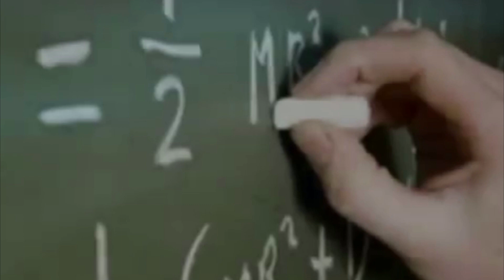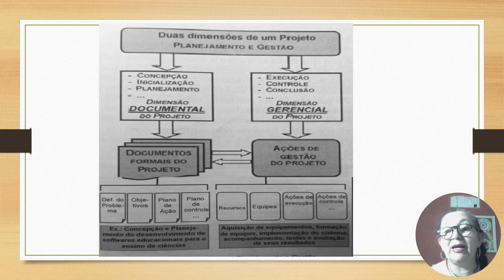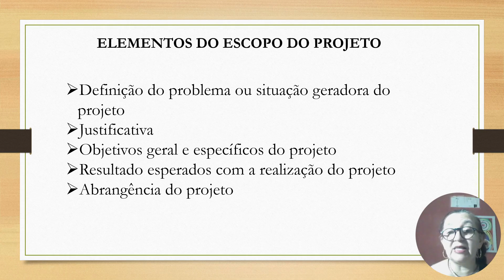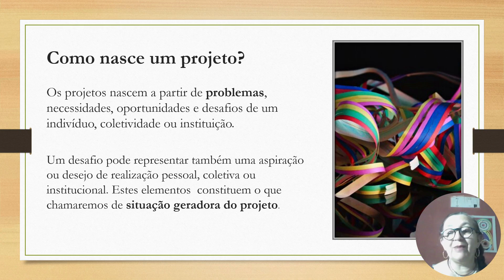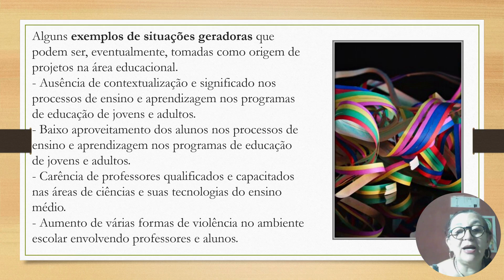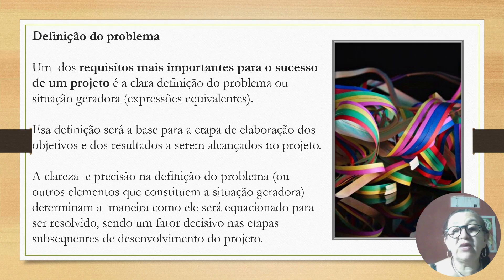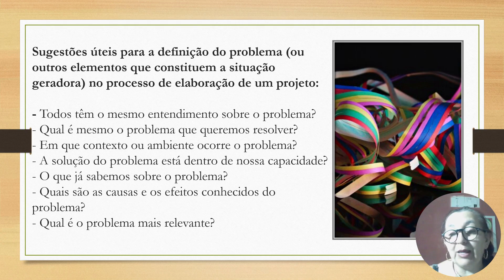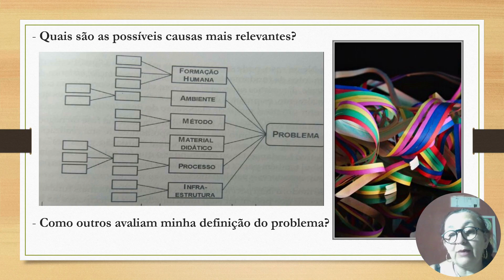AULA 2 (Parte 1) - Projeto Integrador IV (Profa. Dra. Maria Genilda)